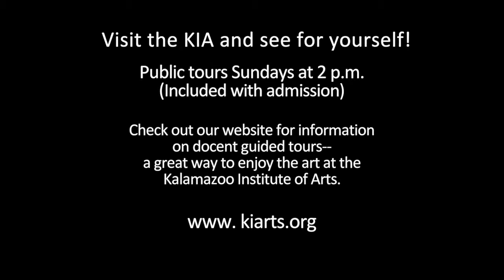Kalamazoo Institute of Arts - Art Byte - Ernst Ludwig Kirchner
Art Byte video highlighting Ernst Ludwig Kirchner's, Girls on the Elbe Quay, in the collection of the Kalamazoo Institute of Arts.